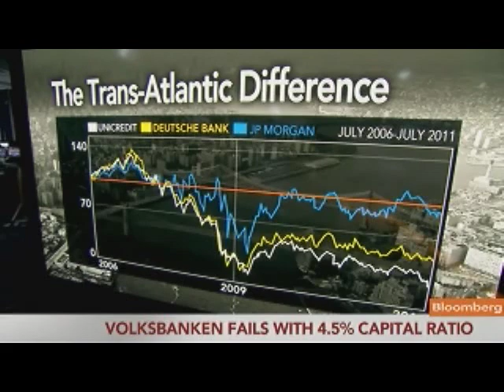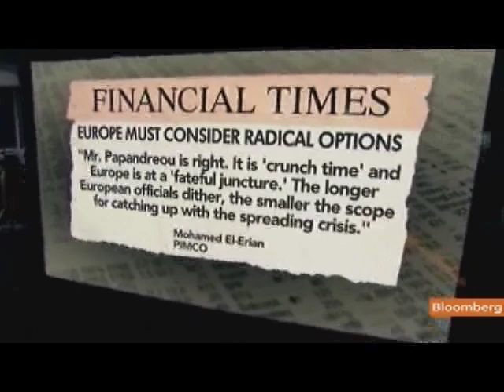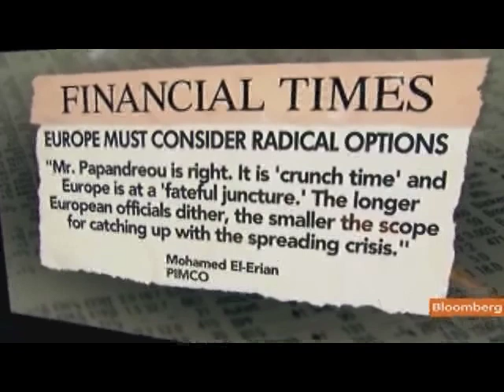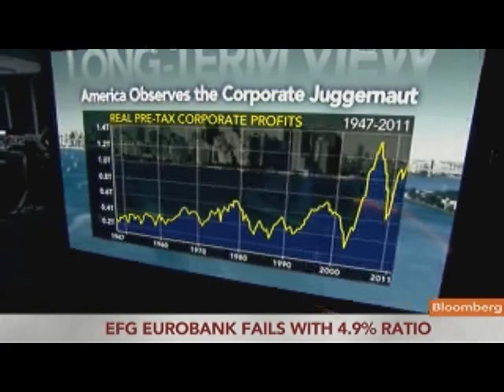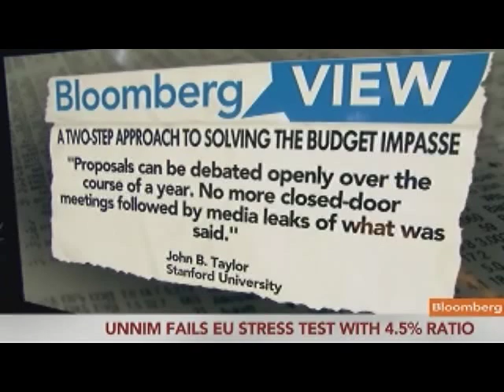Lombard's Dumas Says Greece, Portugal Likely to Leave EU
July 15 (Bloomberg) -- Charles Dumas, research director at Lombard Street Research Ltd., talks about Europe's sovereign debt crisis and the outlook for the European Union.
     Dumas also discusses the results of the EU's bank stress tests. He speaks with Tom Keene on Bloomberg Television's "Surveillance Midday." (Source: Bloomberg)